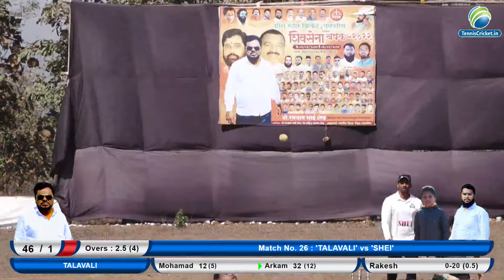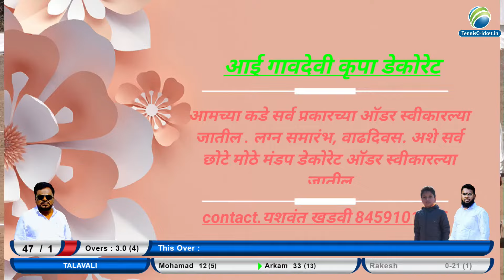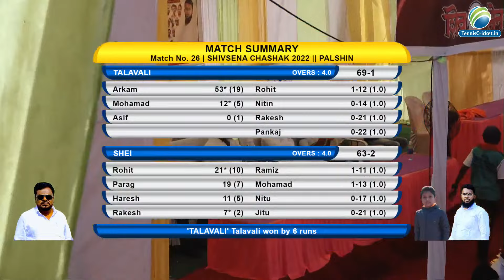Talavali Vs Shei Match || Shivsena Chashak 2022 || Palshin